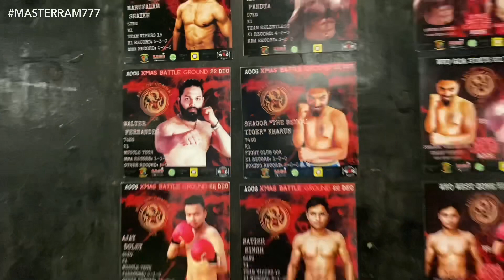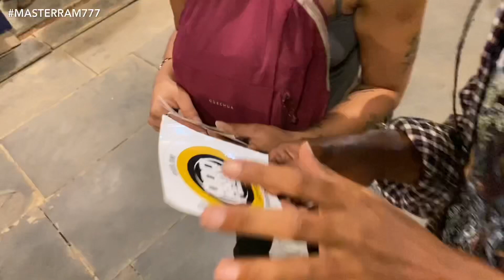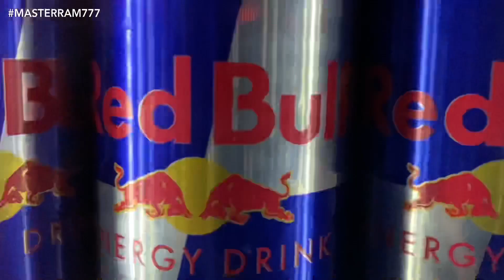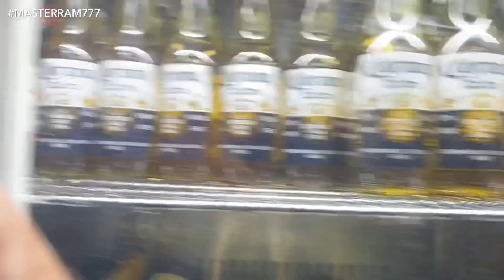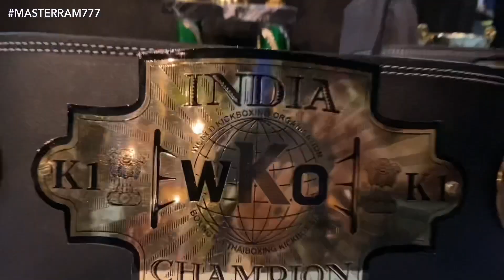ЛЮДИ ДЕЛА!!! ЧЕМПИОНАТ ГОА ПО КИКБОКСИНГУ! ЧЕМПИОН И ПАТИМЕЙКЕР. Мастер Рэм Гоа Индия 2021 г.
ЛЮДИ ДЕЛА! ЭТО ЛЮДИ С КОТОРЫМИ ИНТЕРЕСНО!
Они способны менять реальность 🤩
Видео параллельно показывает чемпионат гоа по кикбоксингу и пати в новом, техно-стильном клубе UKIYO🥳
ЧЕМПИОН И ПАТИМЕЙКЕР!

Для коллаборации!
Съёмкам Видео-контента, Рекламы, Мероприятий.
Консультации по Визам.
Отправка посылок из Индии во Все страны Мира!

Канал в Телеграм:
ПОЗИТИВНОЕ САМОРАЗВИТИЕ 🙏🌞🤗